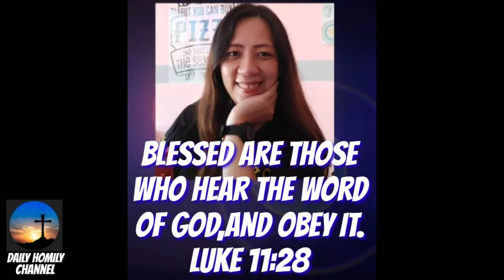buwagi ng uyab nimo ciano,buang di mada Lord oi😂tulo sip on nakog kinatawa nimo padre#padrecianoubod